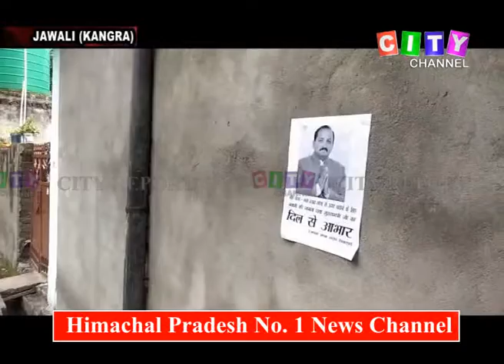Jawali MLA Thankful Posters 01 Sept 2019